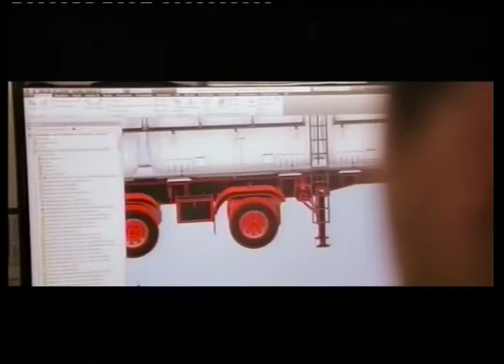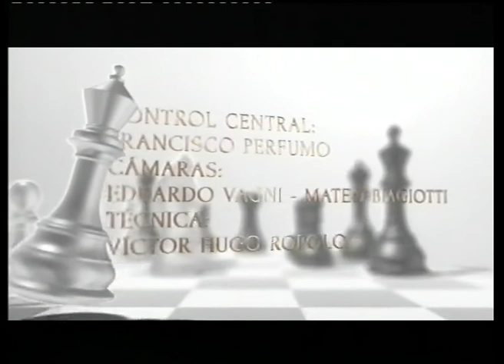JAQUE MATE 06 10 2022